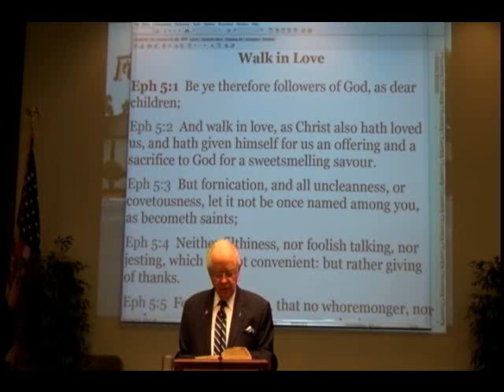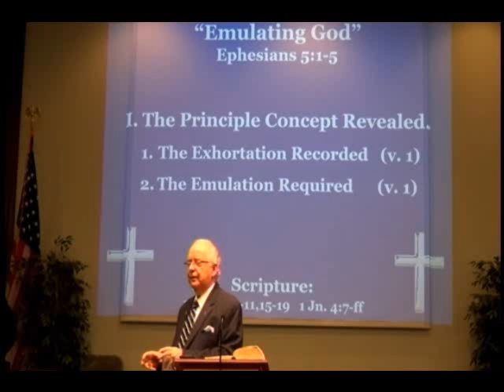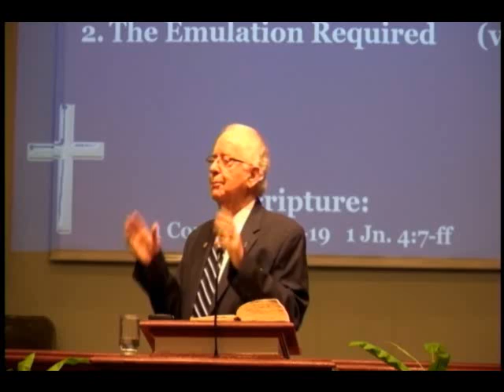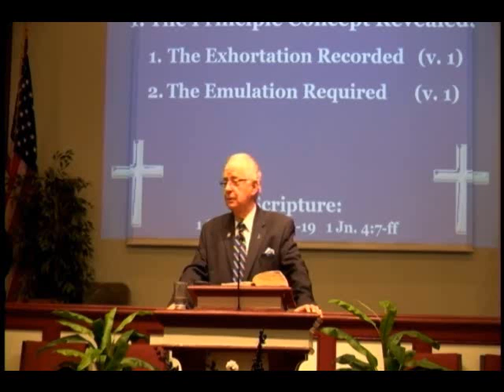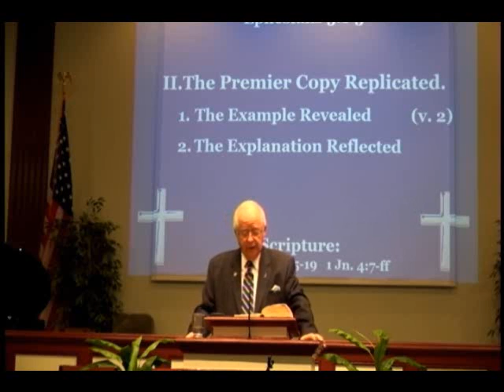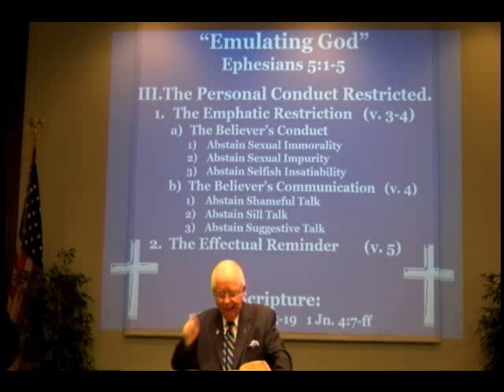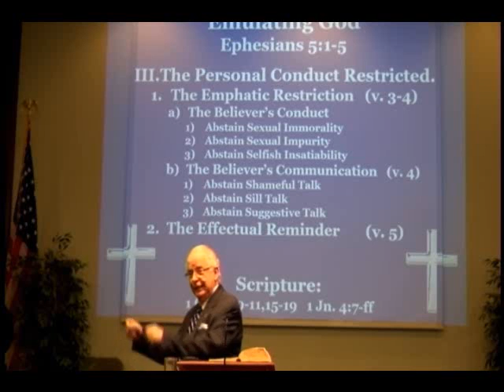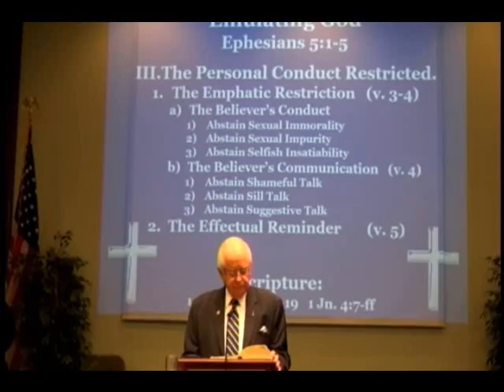Emulating God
When a person is saved one is a new creation with the ability to be like or emulate God.  God calls every believer to a new life of Holiness through the Holy Spirit.  What does that new life look like?  A study of Eph. 5:1-5.

9:30 A.M. Group Bible Study
10:45 A.M. Morning Worship
7:00 P.M. Evening Worship

12021 Old Saint Augustine Road